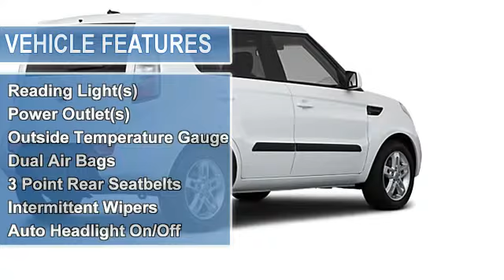2011 Kia Soul - Mazda and Kia of New Bern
Mazda and Kia of New Bern
1715 US Hwy 70 E

For Sale: 2011 Kia Soul
VIN: KNDJT2A25B7226326
Engine: 4 Cyl.
Drivetrain: FWD
Transmission: Not Specified
Mileage: 28,768